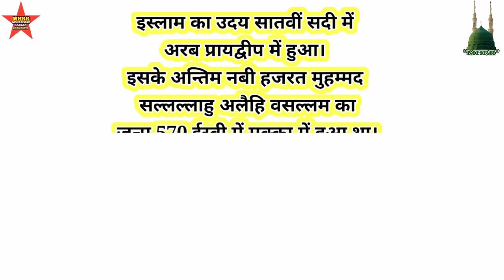History of Islam || Kye Islam 🕌Dharam 1400 Sal Purana Hai ❤️